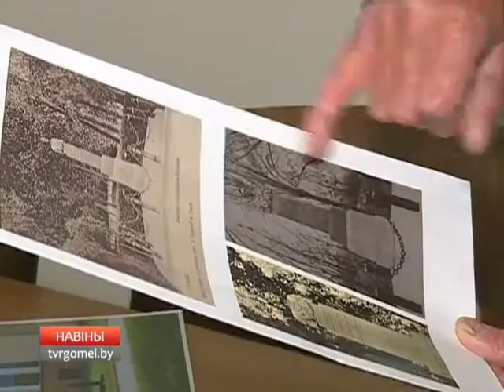23 09 2016 НОВОСТИ